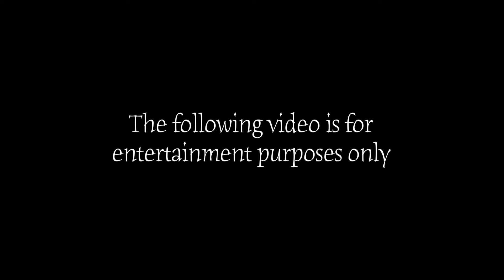Rathmines Grumman Mallard Scenic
The following video shows highlights of the Scenic flight offered on the Grumman Mallard out of Lake Macquarie at the Rathmines Catalina Festival.